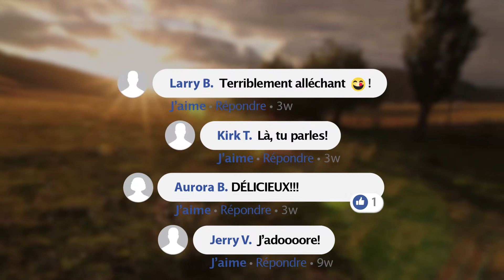Opal Valley, une coche au-dessus de la concurrence